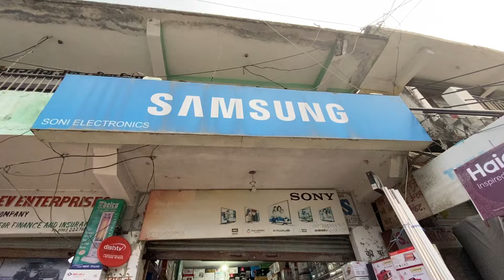New Dealer Appoint at Banjar Kullu Soni Electronics Gopi Appliances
हेलो फ्रेंड्स बंजार में हमारा जो गोपी अप्लायंसेज के डीलर हैं, सोनी इलेक्ट्रॉनिक हमने अप्वॉइंट किए हैं। यहां पर आपको गोपी कंपनी के हर प्रोडक्ट होलसेल रेट में मिलेंगे तो आप इस वीडियो को मैक्सिमम शेयर करें ताकि आपके दोस्त मित्र जानने वाले रिश्तेदार आपका इस कंपनी का मैक्सिमम फायदा उठा सकें और सर्विस सेंटर भी आपको यहीं पर अवेलेबल मिलेगा तो प्लीज इस वीडियो को शेयर करें थैंक यू!

Hello friends, we have appointed Sony Electronic who are our gopi appliances dealer in Banjar.  Here you will get every product of Gopi company in wholesale rate, then you share this video to the maximum so that your friends, friends and relatives who know you can take maximum advantage of this company and service center will also be available here, so please share this video  Thank you!